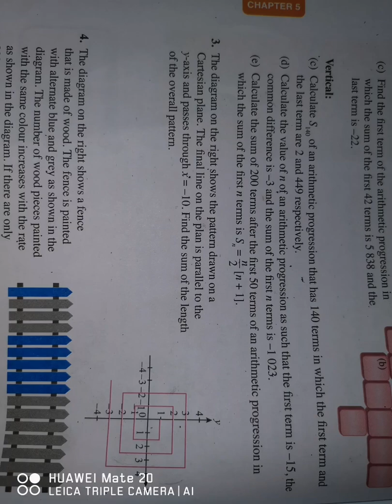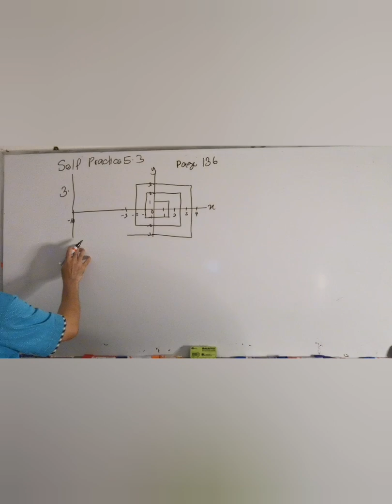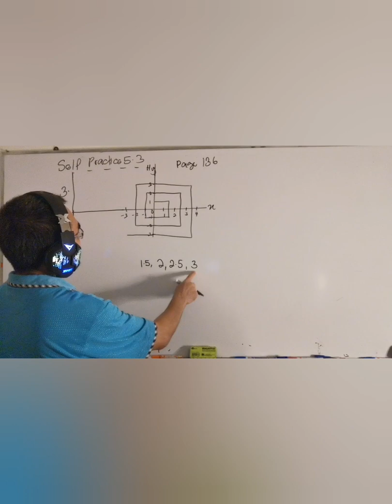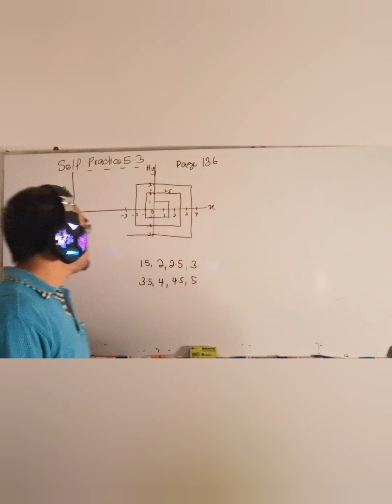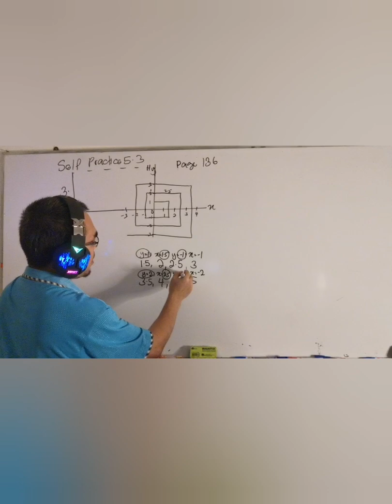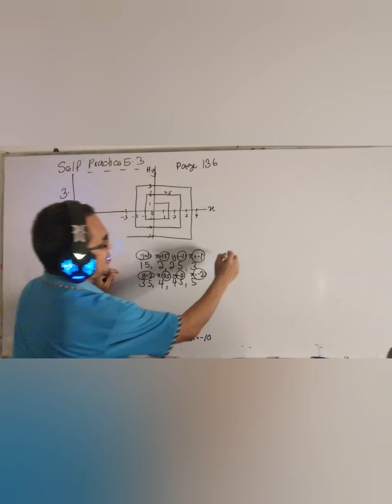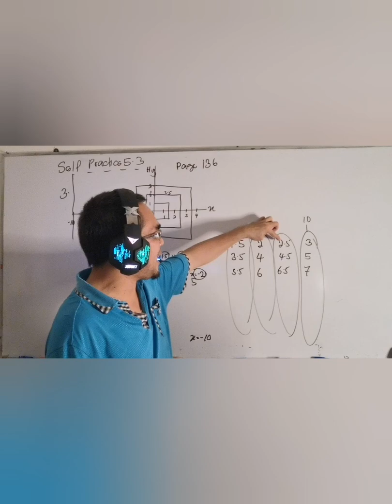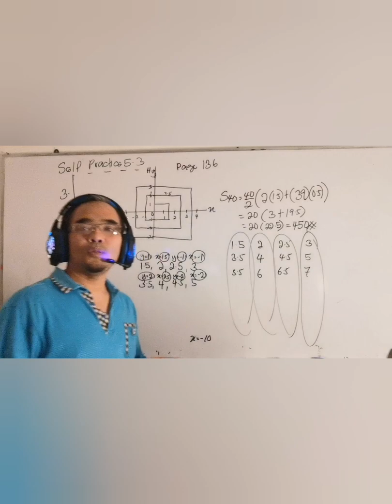Self Practice 5.3 No 3 Additional Mathematics Form 4 Textbook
The question is from Additional Mathematics Form 4 Textbook year 2020, self practice  5.3 no 4